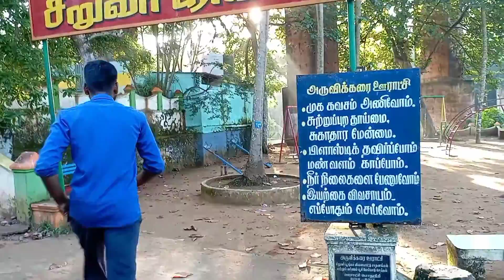mattur thotti palam / part 2 / park / full fun / fun gone wrong /